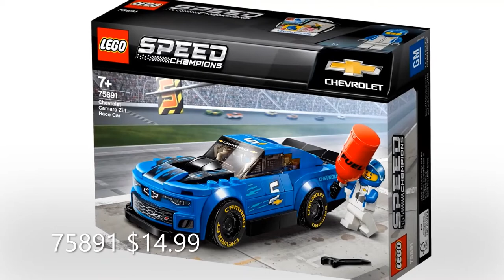Lego Speed Champions 2019 Sets